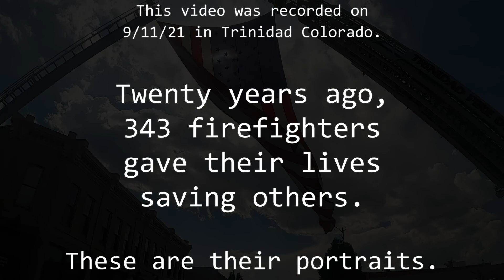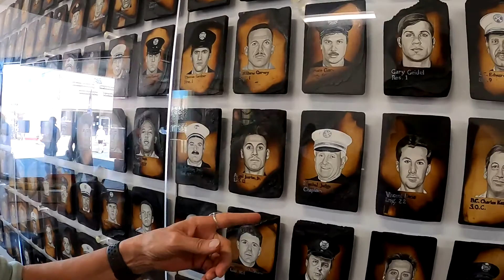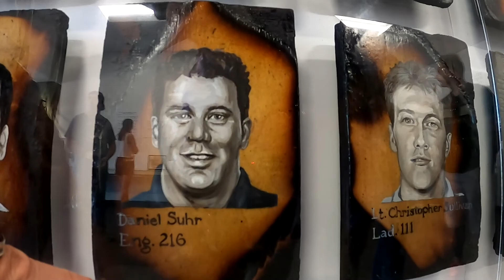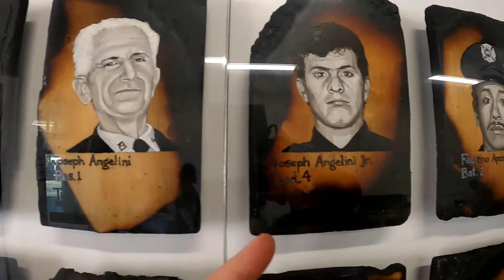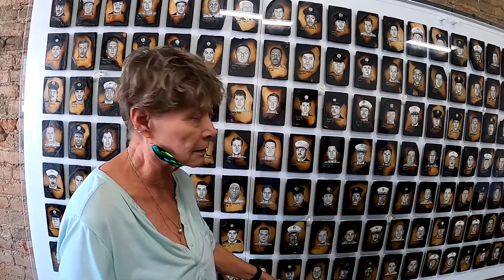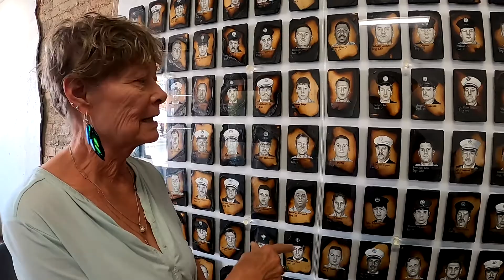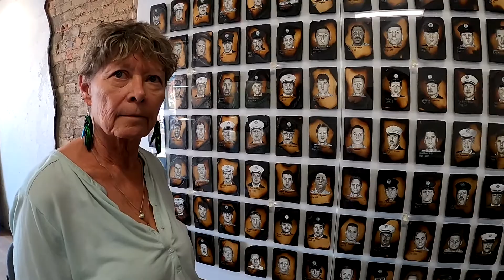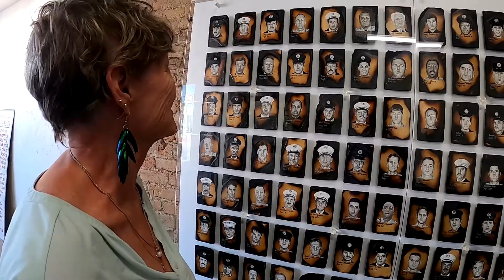Better Angels: Firefighters of 9/11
This video is an interview with Dawn Siebel; the artist behind Better Angels: Firefighters of 9/11
Dawn has created an amazing tribute to the firefighters that perished on 9/11. Her artwork and stories are worth sharing.